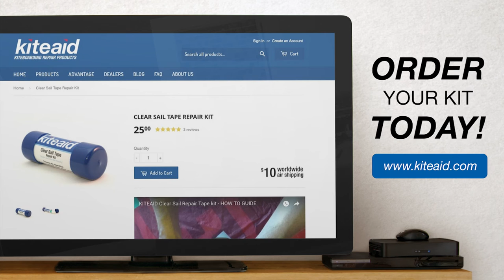KITE REPAIR with KITEAID Clear Sail Tape Repair Kit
- KITEAID's Clear Sail Tape Repair kit used to repair tears in your kite's ripstop canopy. Try this tape for the strongest permanent repairs available on the market.

The Clear Sail Repair kit is to be used to repair any tear found on the ripstop material of your kite. This product is designed to be applied to the canopy material only. This product gives you nearly invisible repairs as the the tape is crystal clear. KITEAID’s Clear Sail tape is the only product on the market that uses a UV resistant adhesive. When other products fail due to the damaging effects of the sun, the Clear Sail tape bond remains strong. This product will yield an easy, professional and permanent repair for any size tear. Simple align your tear, apply the KITEAID’s Clear Sail tape and hit the water. No drying time needed!

**CONSTRUCTION**
The KITEAID Clear Sail tape comprises of three layers
Transparent crystal clear film.
Permanent high tack adhesive. Sticks instantly to any kite canopy material. Bond strength increases over a 72 hour time frame. This adhesive has a UV Stabiliser additive to prevent breakdown due to the sun.
Paper release liner

**ADVANTAGES OF BACKING (FILM))**
Flexible, strong and light
Transparent
This material resists punctures, tears and water
UV stable; will not yellow in the sun
Canopy maintains flexibility throughout repaired area

**ADVANATGES OF PERMANENT HIGH TACK ADHESIVE**
Permanent bond
Bonds to any ripstop and surface treatments
No drying time needed for adhesive to set
Will not dry up and breakdown like rubber based adhesives found on typical ripstop tape

**ADVANTAGES OF PAPER RELEASE LINER**
Easy to peel due to it being wider than the backing

**CUSTOMER TESTIMONIAL**
"Thanks for saving our season in Cape Verde with your clear sail tape, awesome stuff!"

Anders Modin -- Kite School Owner -- Escola de Kitesurf Cabo Verde